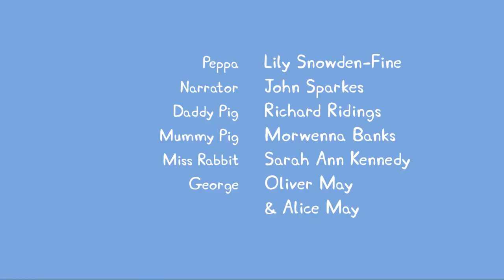Peppa Wutz | Das Schulfest Zusammenschnitt | Peppa Pig Deutsch Neue Folgen Cartoons für Kinder